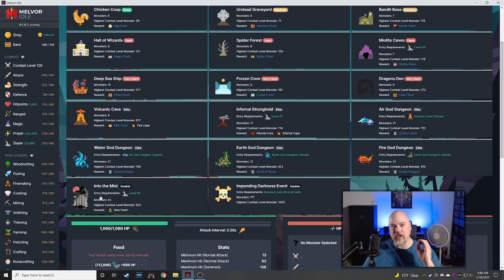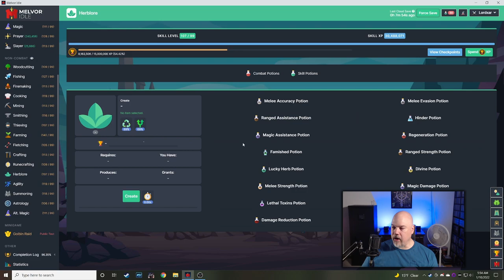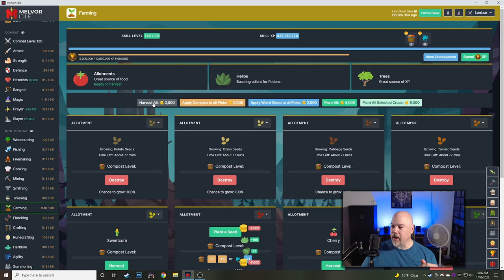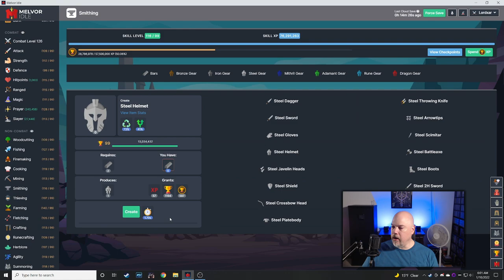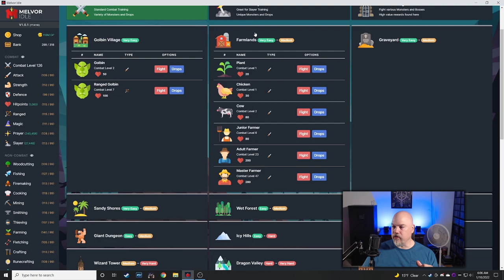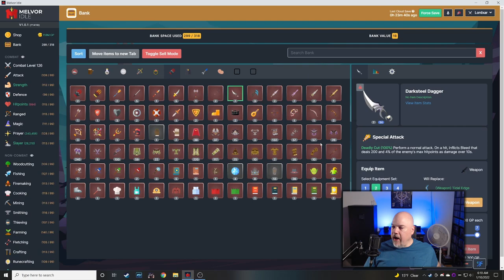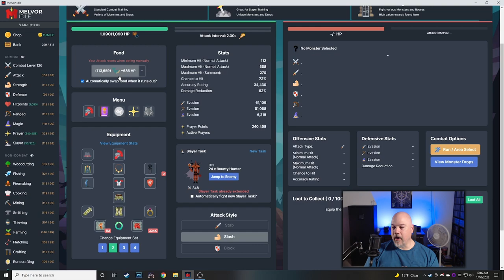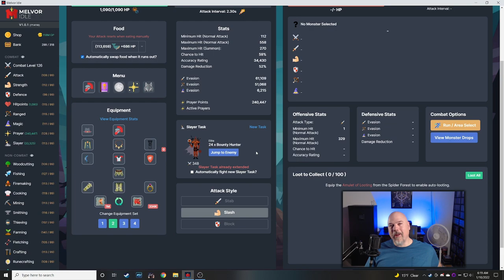Combat 101 - Melvor Idle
Thought I'd run through some basic to intermediate combat.